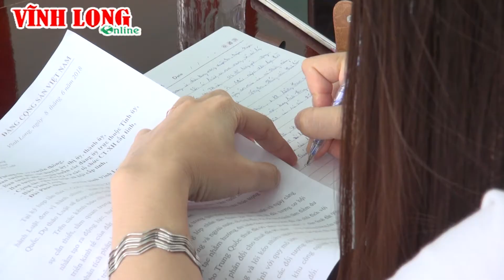Báo Vĩnh Long| Công nhân bình tĩnh, không để lòng yêu nước bị lợi dụng